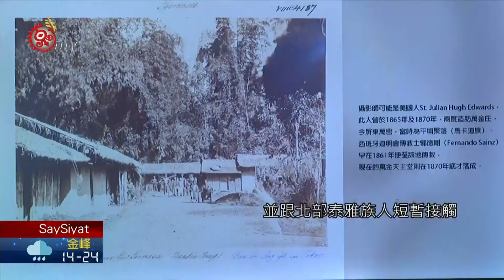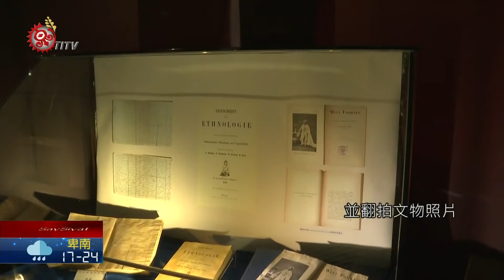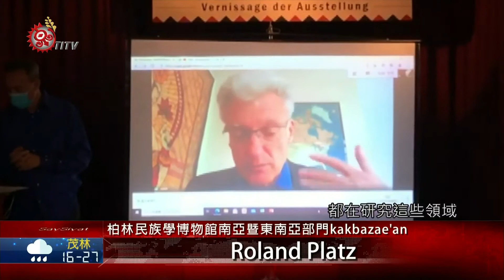跨國交流特展! 政大博物館展出泰雅文物 2021-02-26 SaySiyat PCF-TITV 原文會 原視族語新聞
noka Atayal kakrangi'an paklobih 'inay kabih no wasal

ray 政大民族學博物館 pakita' noka Atayal ka kakrangi'an, hini kakrangi'an kakhayza'an ray 1880 tinal'oemaeh, ni 1 Say 德國 kamatatoroe'toroe' 'inay taywan 'alibihin ray 德國, tani noka 政大歐語系 kakbazae'an hi 姚紹基, rima' ray 德國 tatoroe', 'omalingo' hiza kakrangi'an, 'isani nisiya kaSinakira:a' pahonsaboehon 1 kina:at Sipakita' ila 'ino ma'iyaeh.

政大民族學博物館展出一批泰雅族文物，這些文物過去由一名德國學者大約在1880年造訪台灣時，蒐集並帶回德國，經過政大歐語系主任姚紹基，實地到德國研究，並將文物翻拍，現在將過去研究成果集結成書並開展。

櫥窗裡，擺放著超過百年的泰雅族文物，有族人賴以為生的日常獵具，也有火藥配件跟武器，但其實這些物件，早已被國外博物館收藏；因為根據政大歐語系主任姚紹基研究，一位德國學者Wilhelm Joest，曾在1880年造訪台灣，並跟北部泰雅族人短暫接觸，過程中，他用藍絨、燒酒跟豬肉，等值換取這批文物，直到Joest返國後，將這些台灣文物，捐給德國柏林民族學博物館典藏。

經過姚紹基2016年實際到德國調查，並翻拍文物照片，現在不只將研究成果，集結成書，並在2月22日舉行特展。其中這個展區，呈現當年Joest曾到桃園復興區三民一帶，所換取的織品，策展單位也特別跟當地織女合作，提供織品相互對照。

展覽開幕當天，更跨海跟柏林民族學博物館同步連線，有特別前來觀展的泰雅爾族民族議會祕書長Omi Wilang提出，期盼有朝一日，能促成雙方文化交流。

透過這次展覽，策展人姚紹基期盼，未來能持續研究，一步步挖掘散落在歐洲各地的原民文物。